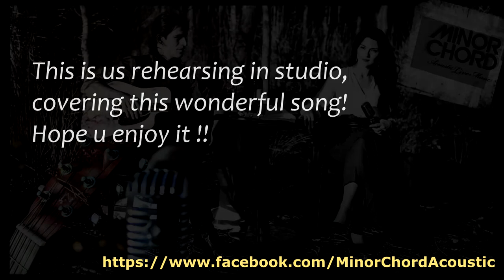Minor Chord - Sour Times (acoustic cover)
Minor Chord are:
- Vocals: Athina Anagnostou
- Guitar: Kostas Georgiadis

Mixed & produced by Kostas Georgiadis.

This is an acoustic cover of "Sour Times" by Portishead.